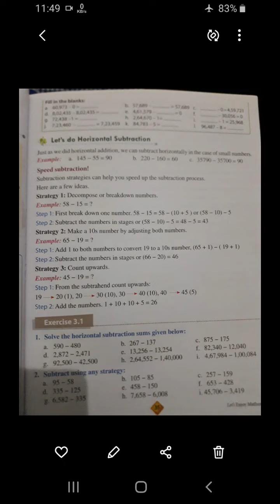Class 4 Maths by Mansi Ma'am